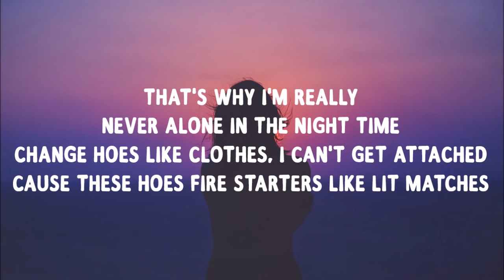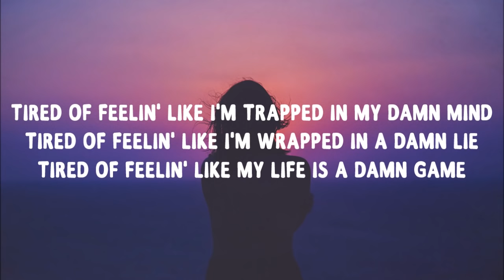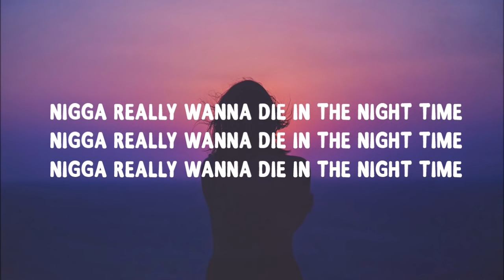XXXTENTACION - Everybody Dies In Their Nightmares (Lyrics)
Listen to my favourite rapper XXXTENTACION's hit track EVERYBODY DIES IN THEIR NIGHTMARES with clean lyrics on the screen.

Lyrics:

Don't go, don't go to sleep
Don't go, stay up and don't go
Tired of feelin' like I'm trapped in my damn mind
Tired of feelin' like I'm wrapped in a damn lie
Tired of feelin' like my life is a damn game
Nigga really wanna die in the night time
Only time I feel pain, when I'm feelin' love
That's why it's tatted on my face that I'm damn numb
Only time I'm in my mind, when I'm all alone
That's why I'm really never alone in the night time
Change hoes like clothes, I can't get attached
'Cause these hoes fire starters like lit matches
I've been feeling really lost, ducking all attachments
I don't really go outside 'cause I hate traffic
I don't wanna go outside, get caught in traffic
Nigga really wanna die in the night time, uh
Don't go to sleep
Don't go, stay up and don't.